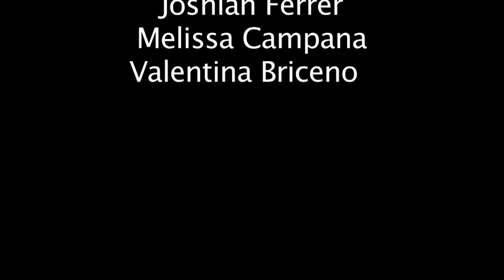la ley, for kids by kids